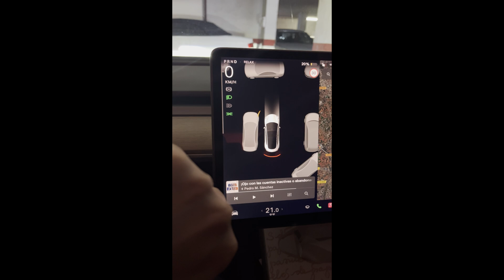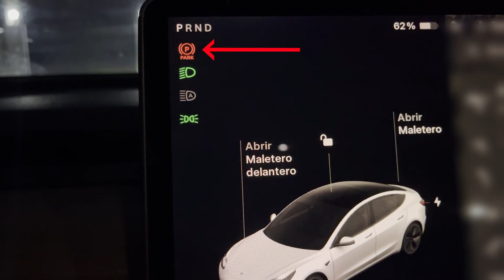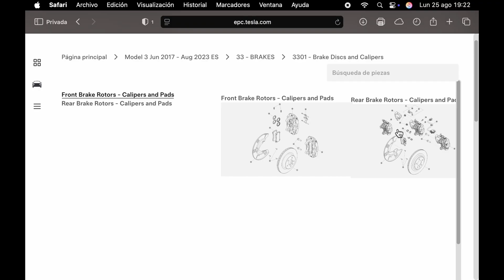Ahorra más de 600€ reparando tu Tesla en minutos.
🔧 En este primer vídeo de Tesla sin miedo te enseño cómo cambiar el motor del freno de mano de un Tesla paso a paso.Un tutorial rápido y sencillo para que puedas hacerlo tú mismo y ahorrarte mucho dinero en el taller. 🚗⚡
👉 ¿Qué vas a encontrar en este vídeo?
 • Cómo identificar el fallo del motor de freno de mano en tu Tesla.
 • Herramientas necesarias para la reparación.
 • El proceso de cambio explicado de forma clara y sencilla.
 • Consejos para el mantenimiento de tu Tesla sin complicaciones.
📌 Haz tú mismo el mantenimiento de tu coche sin miedo. Yo te enseño cómo hacerlo fácil y seguro.

Consigue 1.000 kilómetros de Supercarga gratis o € 500 de descuento con mi enlace de recomendación.

Enlace Amazon gato perfil bajo:
Enlace Amazon almohadillas de goma:

🔧 Tesla DIY: change the handbrake motor yourself and save over €600! 🚗⚡
Quick, easy, and step-by-step tutorial to do it safely at home.

Imágenes Tesla:
Cortesía de Tesla, Inc.